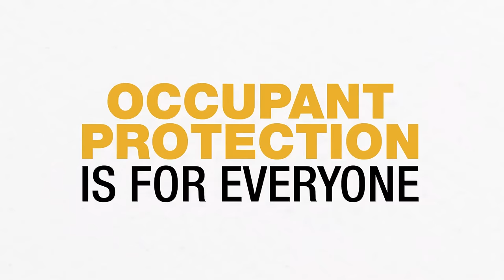AHSO – Occupant Protection is for Everyone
Safety for you and your passengers starts inside your vehicle. So look around you and be sure to wear your seatbelt. Make sure to wear it correctly, ensure that all child seats are properly installed, and secure all loose objects inside your vehicles, such as pets and equipment, and cargo. Occupant protection is for everyone.